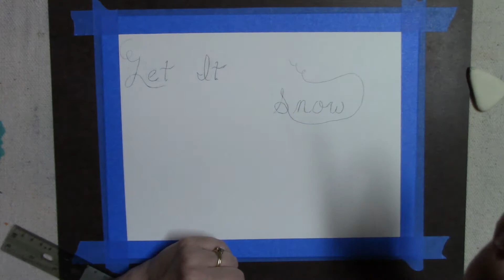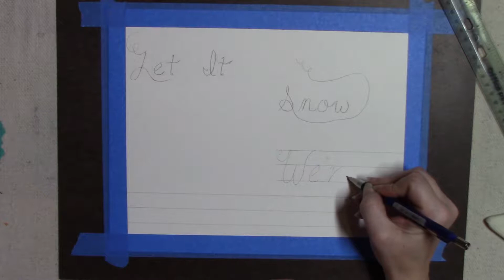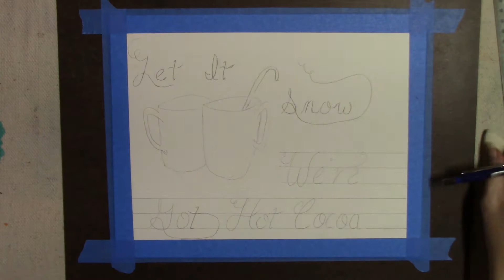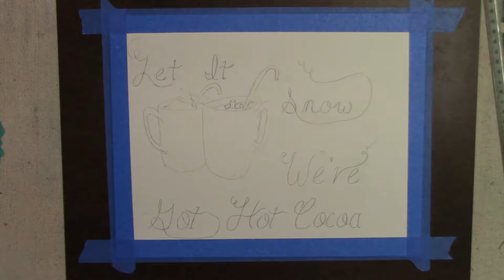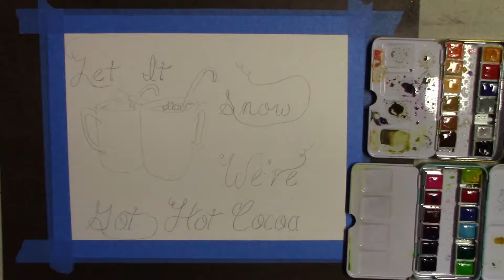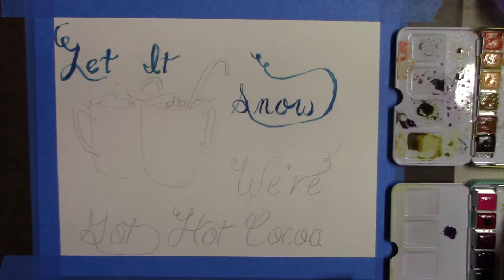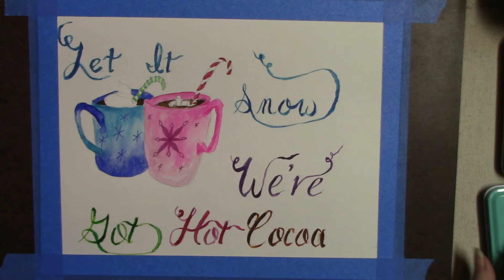Watercolor Calligraphy Let it snow we've got hot cocoa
Decided to try watercolors for calligraphy, used two colors on each letter. Hope this helps start out the winter season.

Jane Davenport Mixed Media Petite Palette Neutrals
Jane Davenport Petite Palette Brights Mixed Media